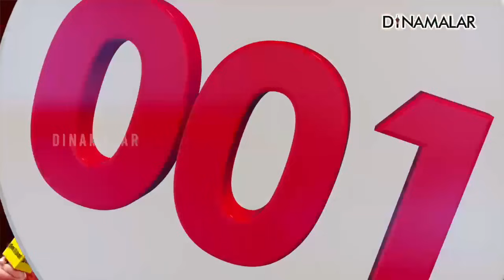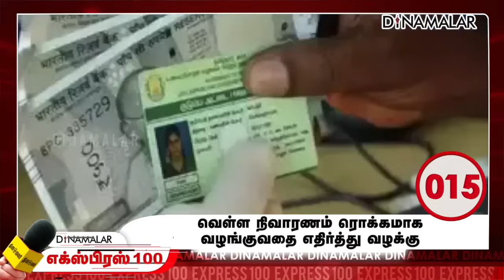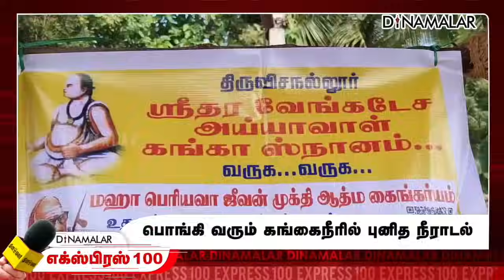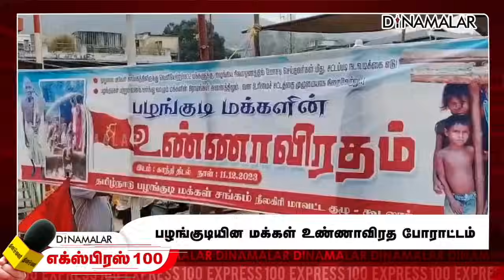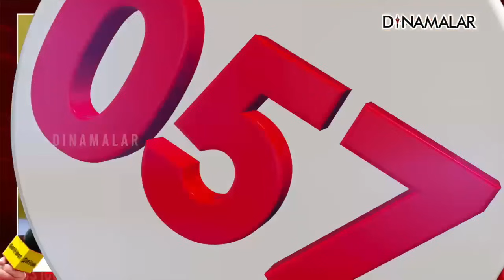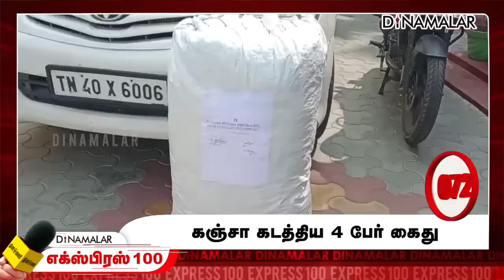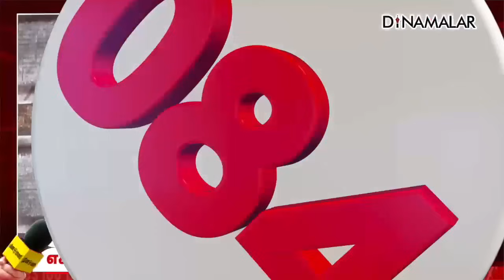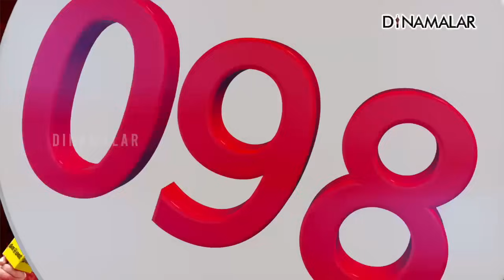தினமலர் எக்ஸ்பிரஸ் 100 | 12 DEC 2023 | Dinamalar Express 100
தினமலர் எக்ஸ்பிரஸ் 100 | 12 DEC 2023 | Dinamalar Express 100 | |Dinamalar#chennairain